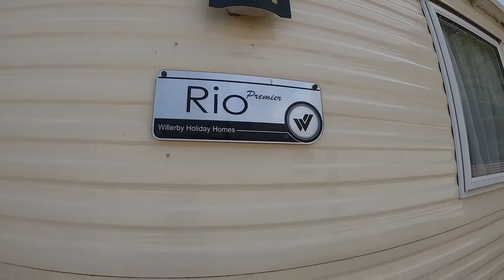2015 Willerby Rio Premier 35 x 12 2 Bedroom